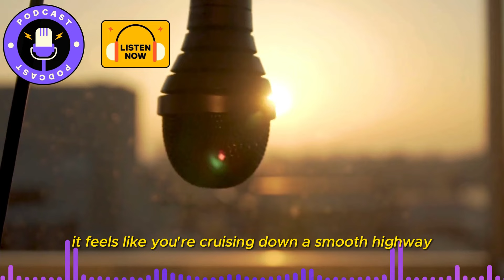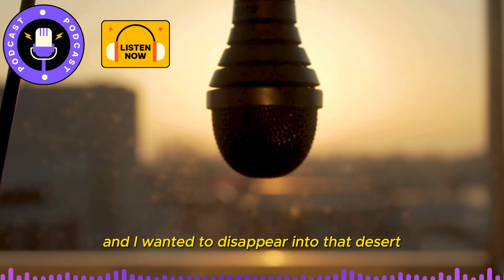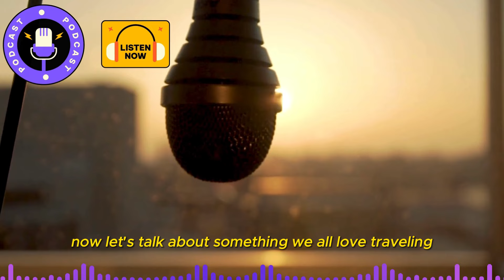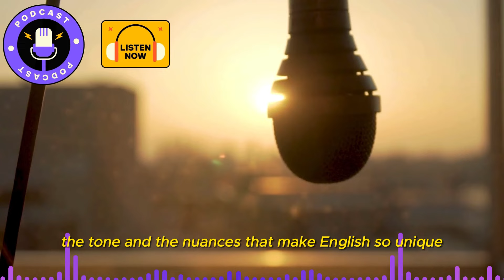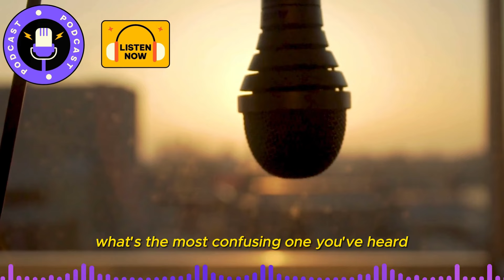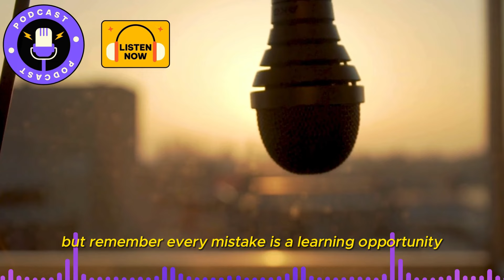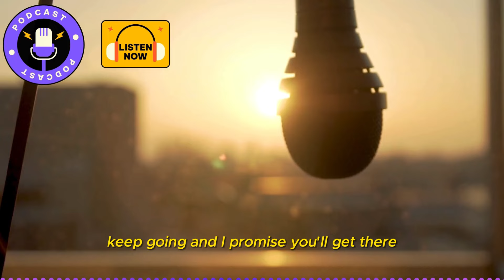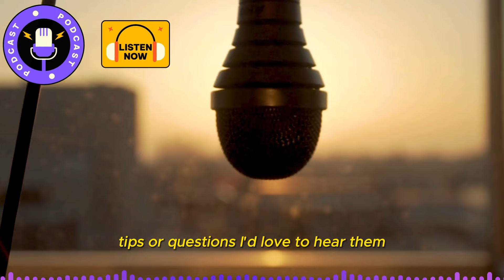Learn English With Podcast Conversation Episode 46 | English Podcast For Beginners englishpodcast 🔥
Watching this video can help you learn English easily. Learning English through podcasts is a fantastic method to get better at it. We regularly post short English stories on our channel. Thank you for supporting us.

Don't forget: You can make the video slower by adjusting the settings. Look for a symbol that looks like this on the video or, if you're on your phone, find three vertical dots. Click it and change the "playback speed".

Learn English Through Story Level 1 🔥 | Level Reading | Learn English Through Story | Basic English

Audionautix adlı sanatçıya ait Your Intro, Creative Commons Atıf 4.0 kapsamında lisanslanmıştır.